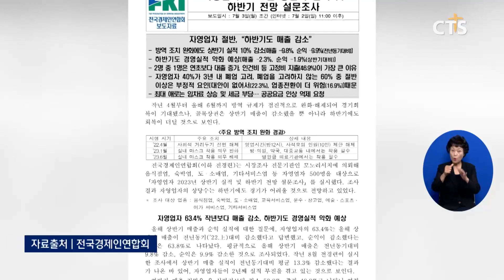[소셜브리핑 - 크리스천을 위한 세상 보기] 생활ㅣ자영업자 10명 중 4명, 3년 내 폐업 고려 (이한승) l CTS뉴스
자영업자 10명 가운데 4명이 3년 안에 폐업을 고려하고 있는 것으로 나타났습니다.

전국경제인연합에 자영업자 500명을 대상으로 설문조사를 진행한 결과 40% 이상이 앞으로 3년 안에 폐업을 고려하고 있다고 응답한 것으로 조사됐습니다.

폐업을 고려하고 있는 이유로는 지속적인 영업실적 악화와 자금 사정 악화, 대출 상환 부담 등이 꼽혔습니다.